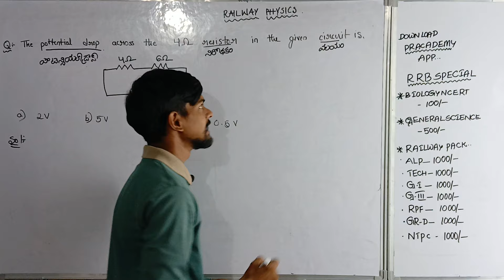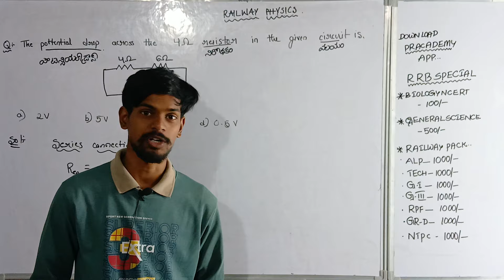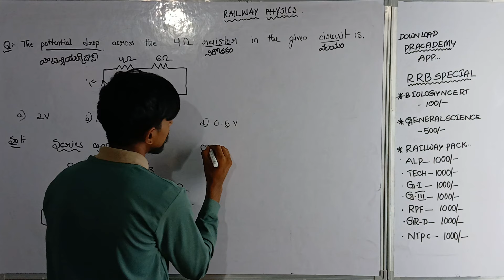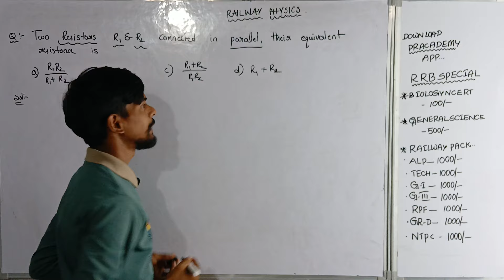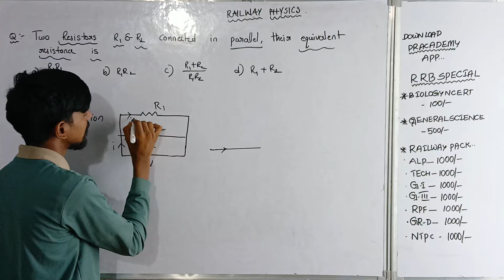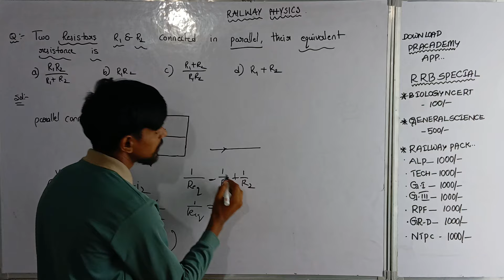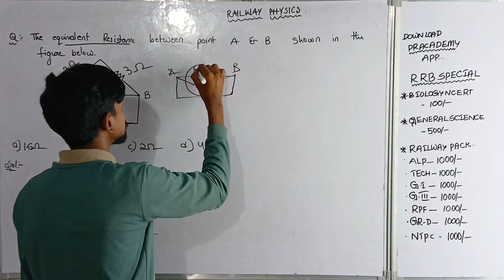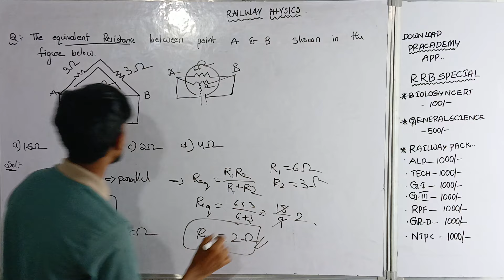RAILWAY PHYSICS PROBLEMS🔥PROBLEMS ON CURRENT ELECTRICITY||TARGET ALP||GROUPD